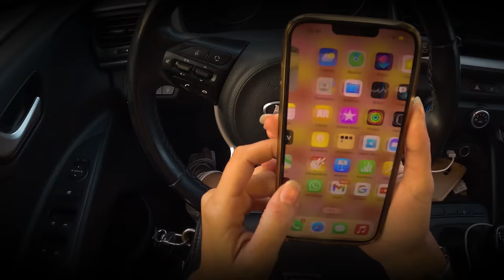Jhaylar, Anthony, Luis Cortés - Quiero Amarte ft. Raul Moreno, Samuel G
Escucha "Quiero Amarte" en tu plataforma preferida

Productora Discografica:
KILATO MUSIC

Director audiovisual:
Leo / Young Group

Letra:

Y quiero amarte despacito, porque esta noche hace frio y necesito que me bese, hoy quiero que me des cariño y es que no quiero que te marches, hazme el favor y quédate aquí conmigo

Tan solo atiéndeme, tienes que darme un minuto ahora, después de tanto tiempo quiero algo mas que un hola, tan solo atiéndeme, tienes que darme un minuto ahora, de una seguro te robo un beso y tenerte conmigo a solas

Por mas que trato como tu otra no hay (otra no hay) bby dime algún lugar que yo voy y es que no necesito a nadie mas si estas tu, vida mía si todo se apaga tu eres mi luz uhh, vida mía si todo se apaga tu eres mi luz, por ti si me lo pides bajaría hasta la luna, mi amor como esta historia ya no hay una

Y si no eres tu, que va a ser de mi, debajo de otros brazos yo no me siento bien, mil y una aventura, pero si no es contigo ya no se vive ni una mas, que me las pase todas solo, déjame amarte (amarte) se que no molestaría si te robo un poco de tu tiempo bebe, fuiste tu quien me pedía que en lo oscuro te comiera y ahora que

Te extraño, niña necesito mas de tu amor, ven dame tu calor, que yo quiero verte a la misma hora en el lugar de siempre, muero por ti, dios me hizo pa' quererte, tengo ojos solo pa' ti, una vez y otra vez prometí quererte bajito en la luna, adicto a tus besos tu eres mi locura, eres la única que calma mi sed y quiero amarte, tenerte de frente y besarte y aunque el tiempo nos puso distante, sabes que es tuyo mi corazón

Y es que el otoño me huele a ti y en el invierno me haces sentir, ay vida mis si tu quisieras y yo pudiera me quedo aquí, la primavera de tu mira' eres mi flor en mi despertar y en el verano me da calor, me das el fuego de tu mira' ay amor, te quiero amar

Y a mi boca le hacen falta tus besos y una corta oración que tiene solo el que ha pasao' por eso (el que ha pasao por eso)

Y quiero amarte despacito